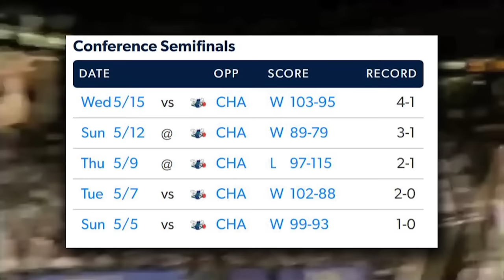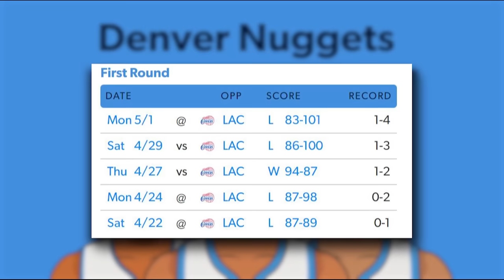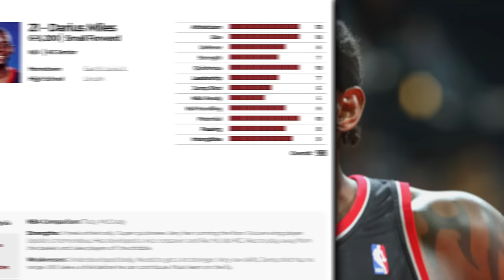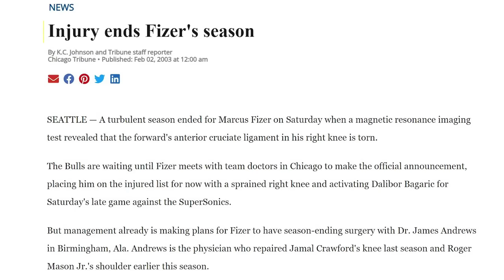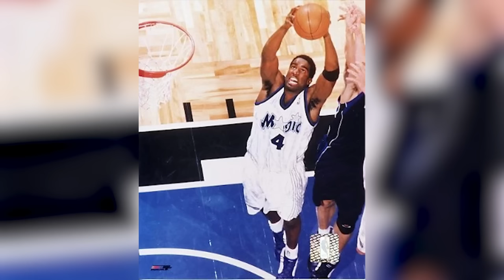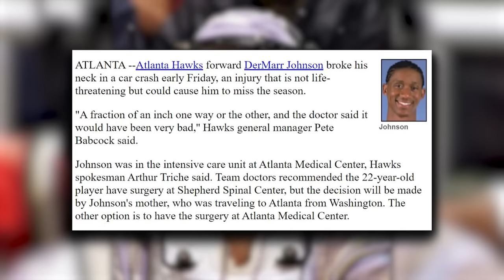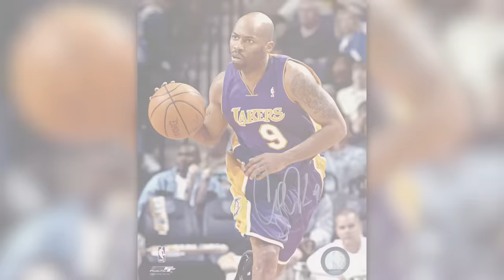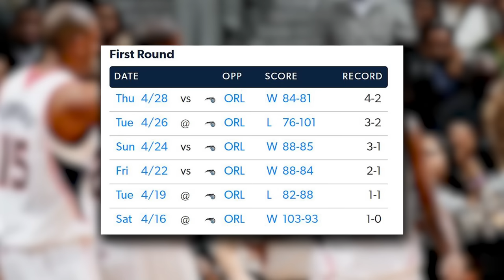What Happened To The 2000 NBA Draft? (Top 10)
Some 2000 NBA Draft picks would go on to have great careers, while others are either too injury prone or just plain stink and are forced to retire early.  Today we go over what exactly happened to the top 10 picks from the 2000 NBA Draft.  We cover how their basketball careers went along with where they are today.